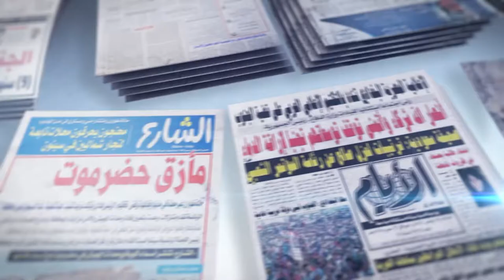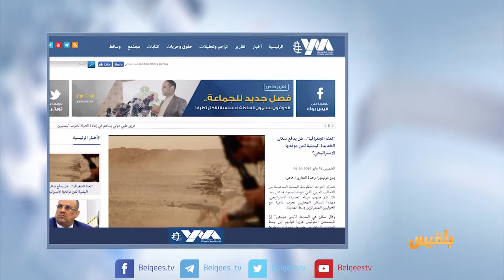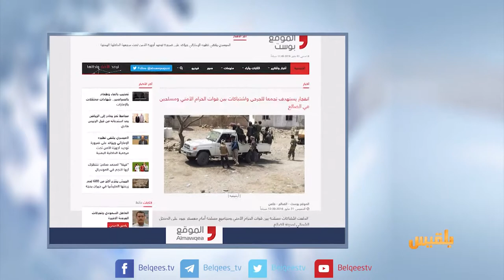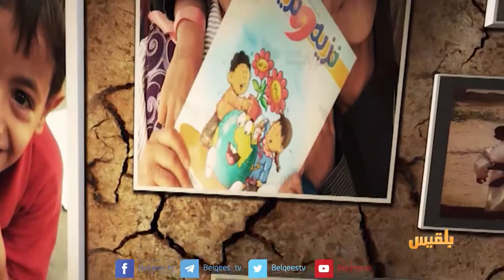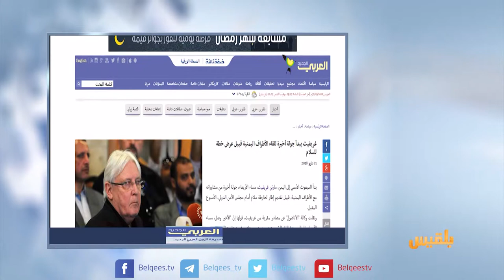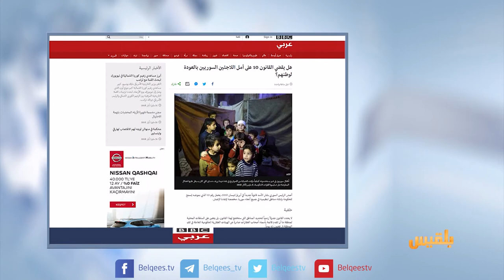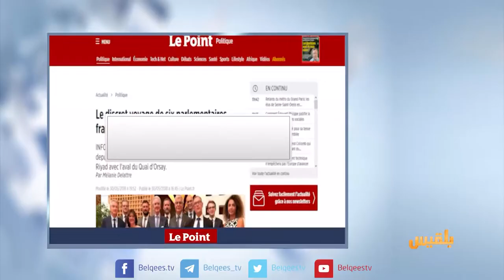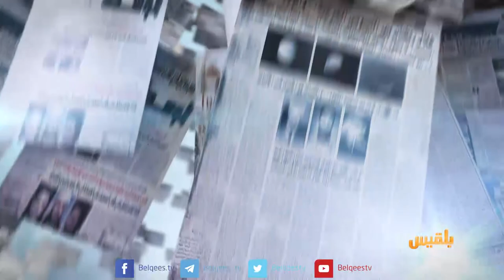كشك الصحافة |31 - 5 - 2018 | تقديم: سالم باحمران